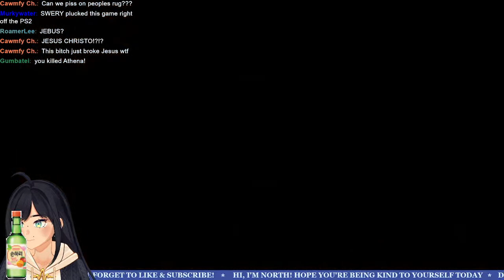【THE GOOD LIFE】CAT MODE ACTIVATED【NorthOnAir】【VTUBER EN/KR】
Thank you Haneko, for the gifted game!!! Love u!!

Thanks for hangin'!

🩸RULES🩸

- Be respectful of people's boundaries.
- There is a zero-tolerance policy for hate speech and/or discrimination against minorities.
- No info or trauma-dumping.
- No NSFW allowed in this server, including explicit violence and/or triggering topics such as self-harm, abuse, etc.

【TAGS】

General
Stream
Fanart
North's Art
NSFW

Please ask me for permission if you'd like it for personal use. Commercial use of my art is not allowed. My logo is by @ssugartype on Twitter!